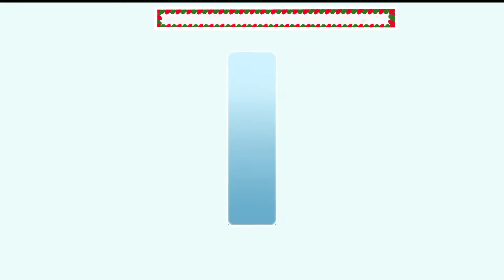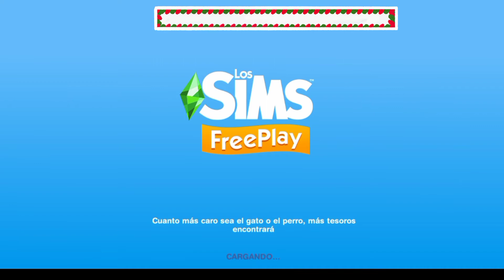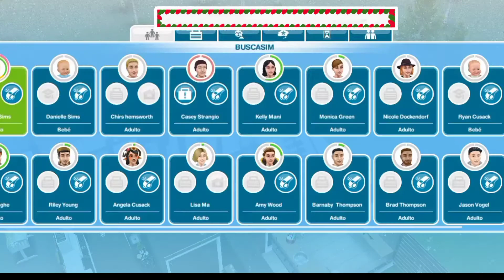Cuentos De Navidad Misión Navideña // The Sims Free Play // Día 1-2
historia de navidades pasadas por agua por aquí

historia de la desaparición de Claus por aquí

historia corazones de hielo por aquí abajo !!!

Únete a mi grupo de facebook estaré haciendo
Dinámicas muy extrañas :)

Mi Extraño Pero excelente Twitter

Mi Instagram Todo raro!